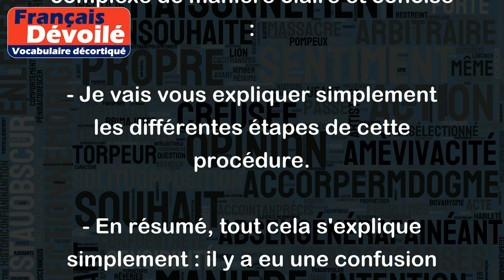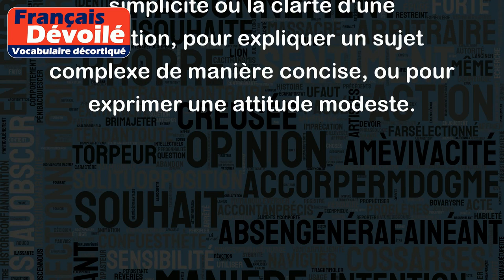Simplement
Le mot "simplement" a plusieurs sens différents en fonction du contexte dans lequel il est utilisé. Voici quelques exemples :
1. Pour indiquer la simplicité ou la facilité d'une action, d'un objet ou d'une situation :
- Cette recette de cuisine est simplement délicieuse.
- Il suffit de tourner la clé pour démarrer la voiture, c'est simplement magique.
2. Pour expliquer une situation complexe de manière claire et concise :
- Je vais vous expliquer simplement les différentes étapes de cette procédure.
- En résumé, tout cela s'explique simplement : il y a eu une confusion entre les noms des personnes impliquées.
3. Pour exprimer une atténuation ou une modestie dans son propos :
- Je ne suis pas un expert en économie, je vais simplement vous donner mon point de vue.
- Ce n'est qu'une petite contribution, simplement pour aider à la réussite du projet.
En somme, le mot "simplement" peut être utilisé pour souligner la simplicité ou la clarté d'une situation, pour expliquer un sujet complexe de manière concise, ou pour exprimer une attitude modeste.